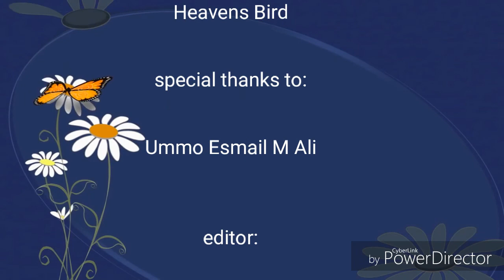Tudtulan - 2 📚 Abu Bakr As-siddiq (r.a) □ Shiekh Faisal Banda Into